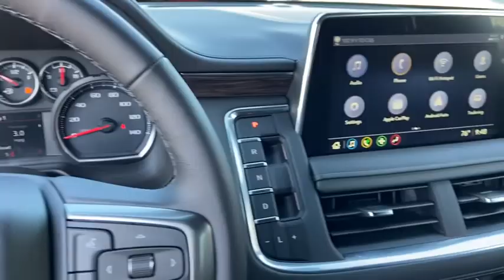2021 Chevrolet Tahoe Lithia Springs, Douglasville, Powder Springs, Smyrna, Atlanta, GA 21006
Black New 2021 Chevrolet Tahoe available in Lithia Springs, Georgia at John Thornton Chevrolet. Servicing the Douglasville, Powder Springs, Smyrna, Atlanta, GA area.

Recent Arrival!